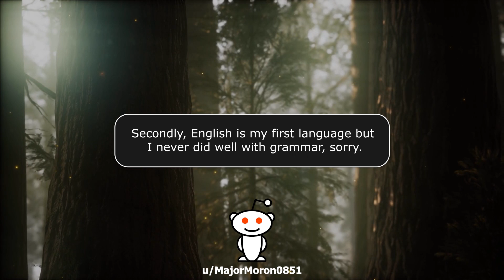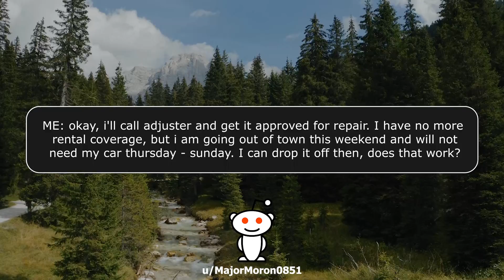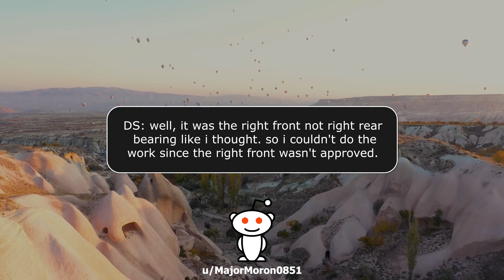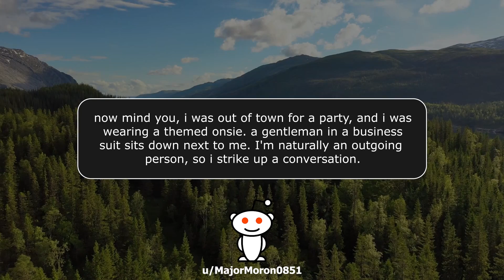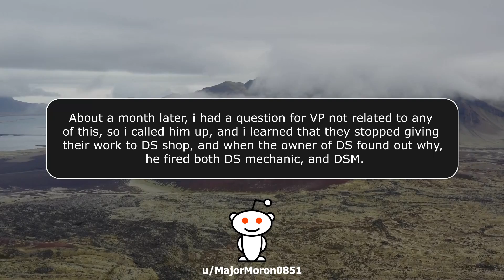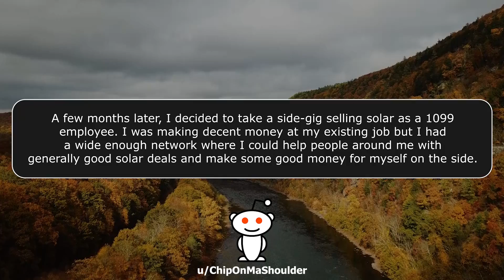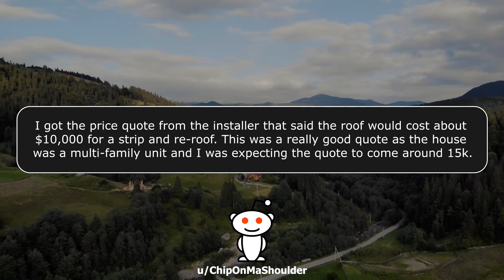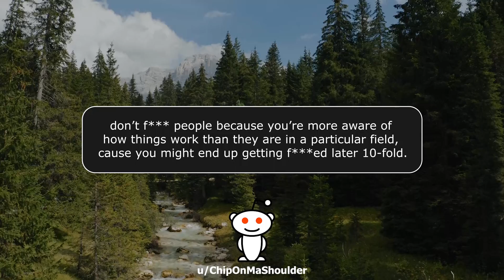r/ProRevenge - You’re Paying$15,000 MORE! - Reddit Stories #698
KCC Rob
227-207 Dundas Street East,
Trenton, Ontario, Canada
K8V 1L8